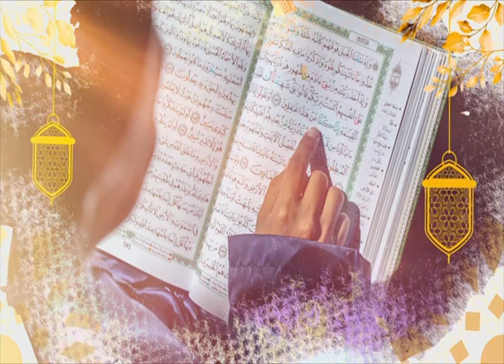Royco Esiibuludde Abasiibi Ku Masjid Kasule Wandegeya 2024